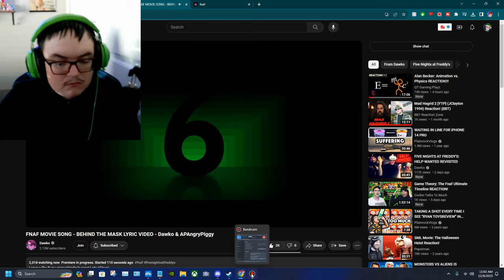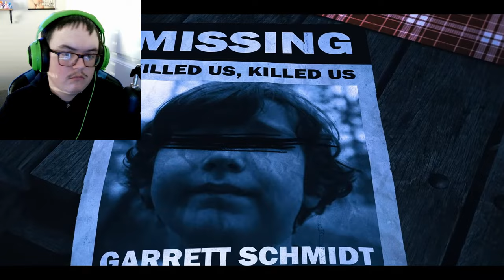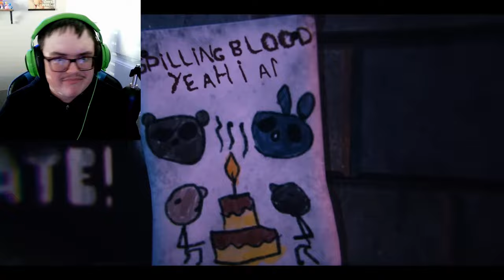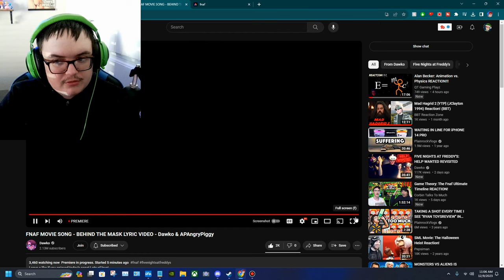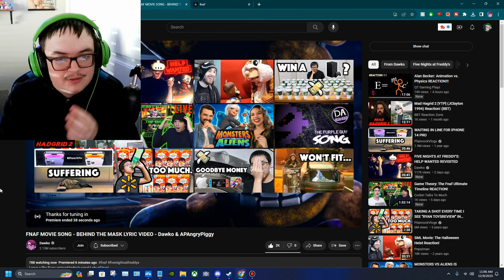FNAF MOVIE SONG - BEHIND THE MASK LYRIC VIDEO - Dawko & APAngryPiggy REACTION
Very cool song from Dawko and APAngryPiggy, This went very well since it was based of the movie and the visuals were really cool too :)